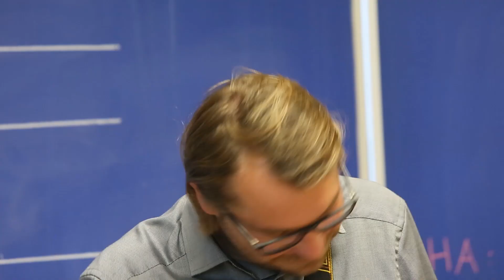Hier rockt der Mathe-Unterricht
In der Einstein-Schule lernen die Kinder das Einmaleins auf ganz besondere Art: mit Rhỵthmus, Riffs und Rock - Lehrer und Schulleiter Dominik Pertl sei Dank. (son/ruw)